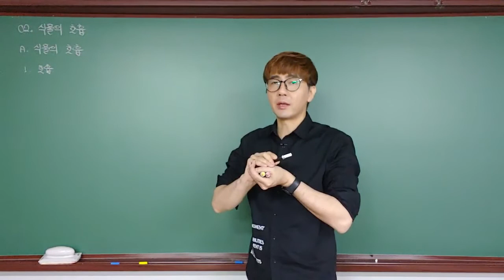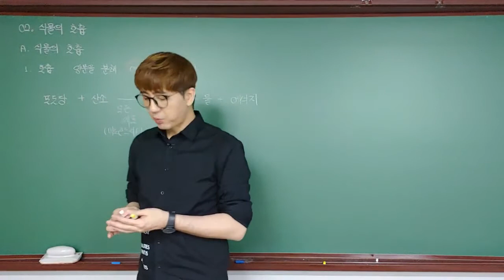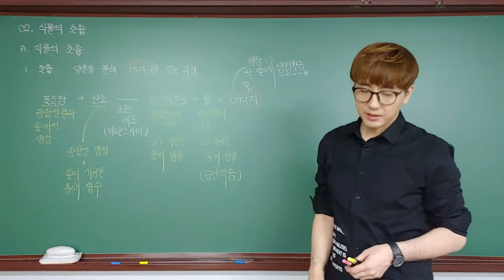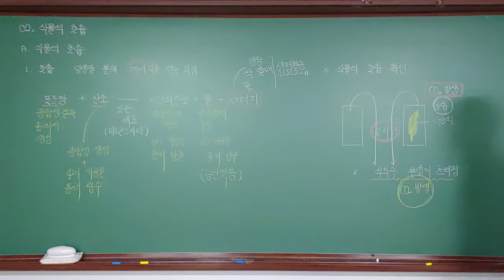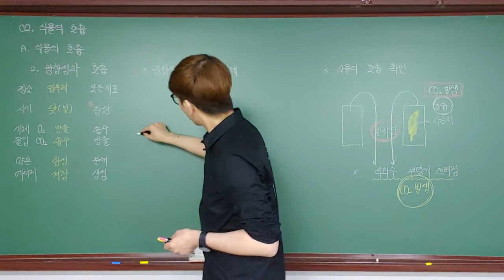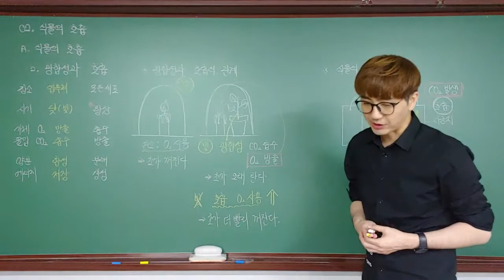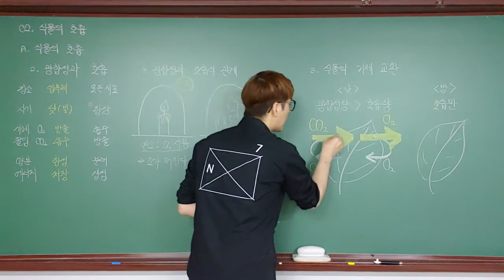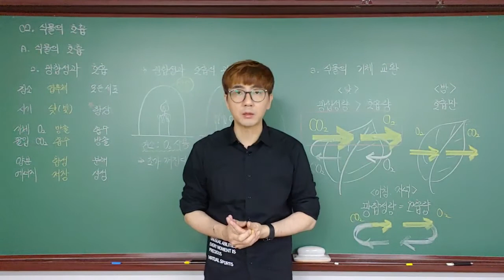[중2 과학] 4단원 식물과 에너지 - 04. 식물의 호흡